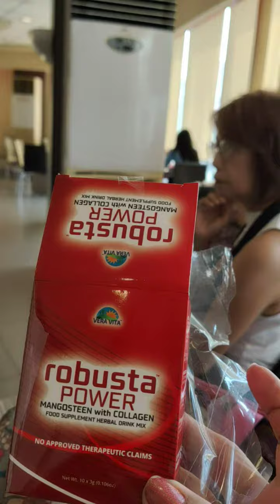🌟💖🌟 robusta power # para sa ating kalusugan